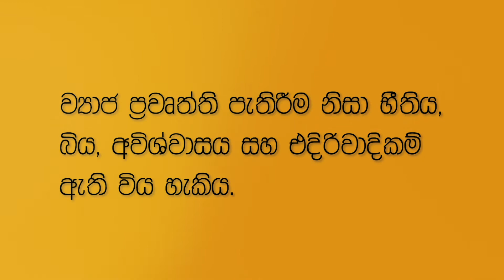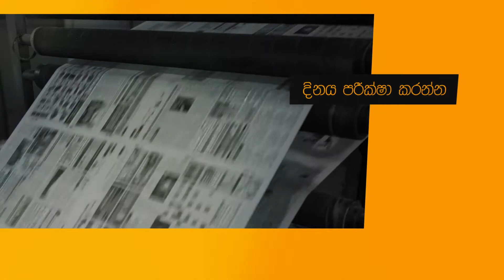Informational Videos - Fake News (Sinhala)